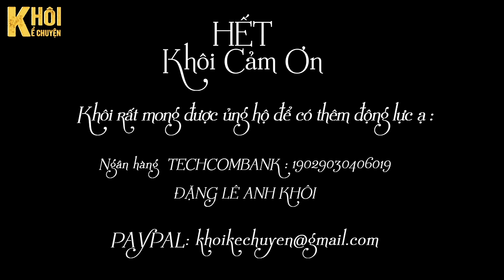[HAY] TẬP 2/2 ( HẾT ) : THẰNG DÍM - TÁC GIẢ : TRƯỜNG LÊ | GIỌNG ĐỌC : ANH KHÔI